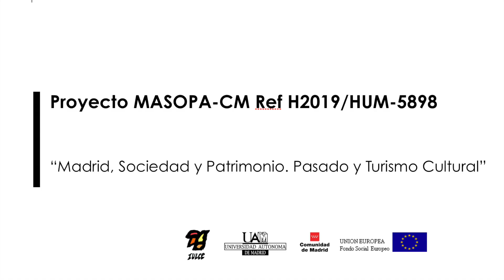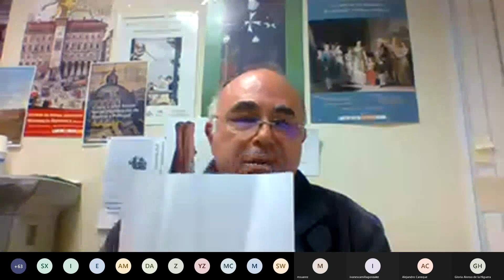Manuel Hernández González (Universidad de La Laguna)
“De los Austrias a los Borbones: las transformaciones del sistema político indiano”